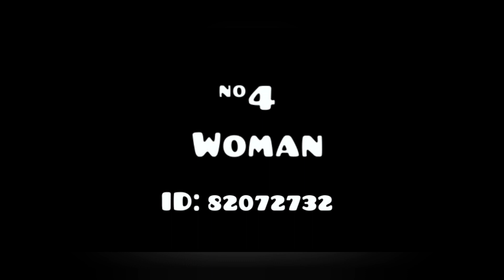Top 5 Fantastic Works by Roselyne [Geometry Dash] 2.11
Roselyne is a talented art creator and designer.
Preview by GevorgFX